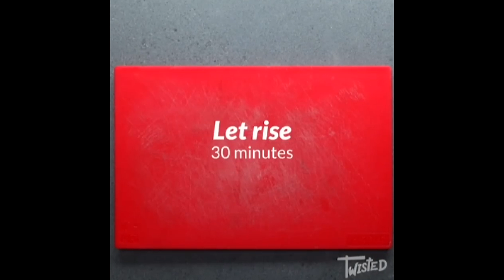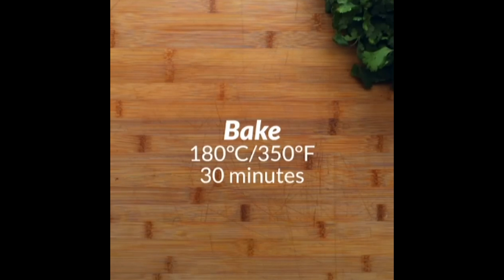Melted Bliss: A Cheesy Compilation of Mac and Cheese Masterpieces | Twisted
Prepare to indulge in a world of cheesy delight with our "Melted Bliss" recipe compilation! This collection is a celebration of the iconic mac and cheese, featuring a mouthwatering assortment of cheesy dishes that will leave you craving for more.